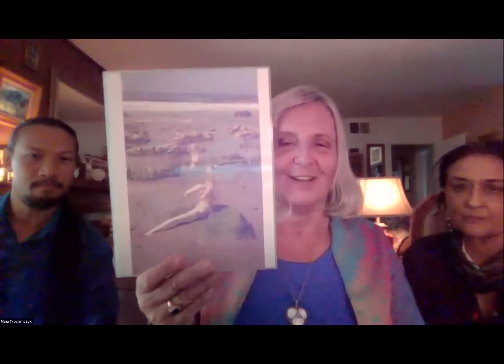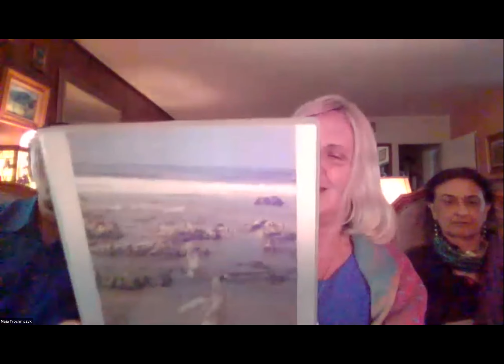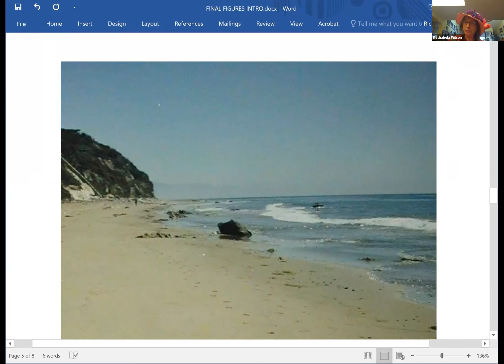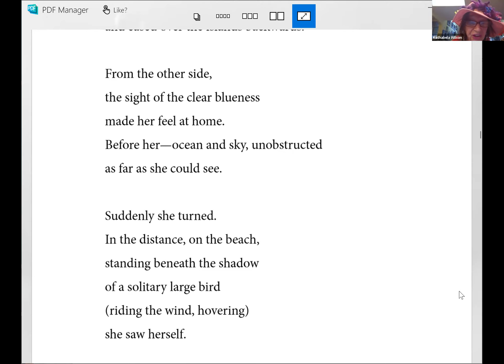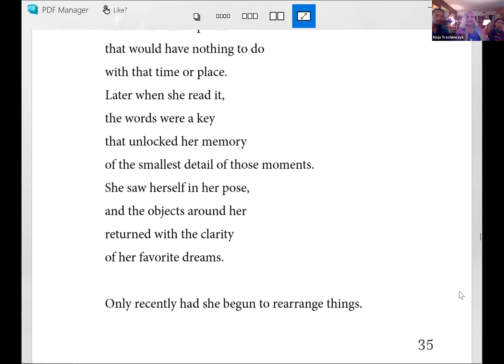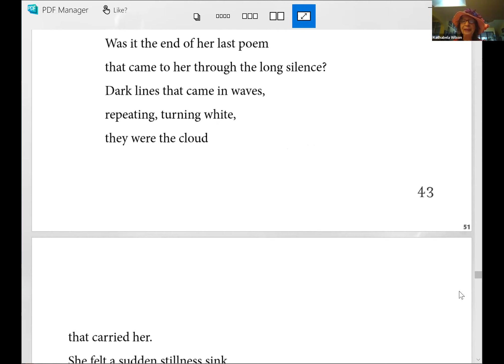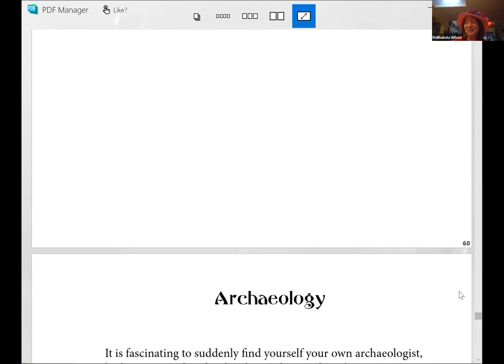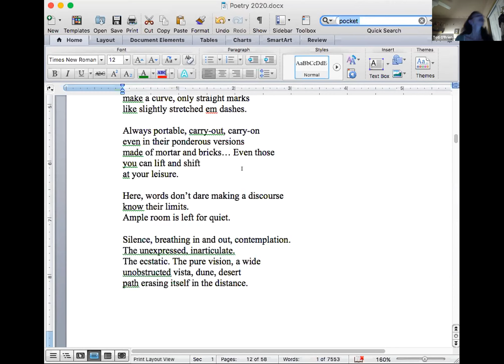Village Poets of Sunland-Tujunga Present Kath Abela Wilson, 28 Feb. 2021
Village Poets present Kath Abela Wilson in a zoom reading from her book, Figures of Humor and Strange Beauty."  Hosted by Maja Trochimczyk, Program Chair of Village Poets.

Kath Abela Wilson lived and wrote mainly in Santa Barbara, California for 30 years, and still maintains a residence there, where the Ocean infuses her poetry with  salty enigmatic inspiration.  She lived for years  on a street that led to stairs to the sea and walked there every day.  Her poems and art are intimately linked with the tides, waves, stones and driftwood. Her free verse, and Asian short form poetry is published in hundreds of journals worldwide. She travels the world with her husband Rick, a math professor and historical and world flute collector and player, performing  together. Hosted poetry meetings and salons at her home and the local Storier Stearns Garden and museums. for many years, now she hosts three zoom meetings a week for community sharing, consolation and inspiration.
Her first book, Figures of Humor and Strange Beauty, was written over two years, 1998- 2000, as a spontaneous serial odyssey naturally forming itself into 18 poems. The poems were written as  free verse, the short prose chapters were written in 2018. It was published by Glass Lyre Press, 2019.